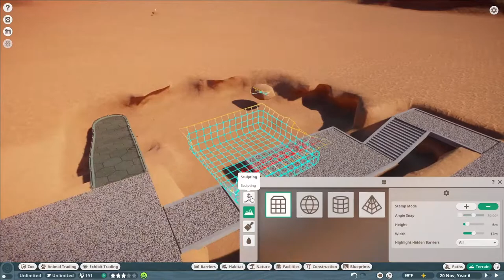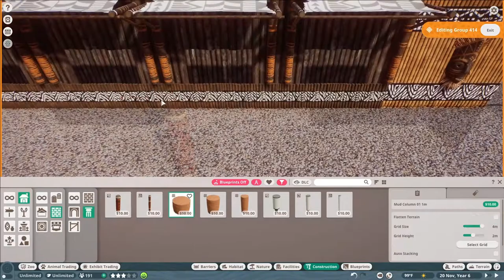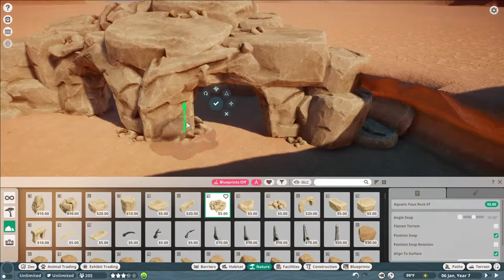Let's Build! Planet Zoo Bongo (No Commentary)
A speed build of my sunken bongo habitat with enclosed viewing, keeper entrance and a shop section up above. Built in my sandbox version of the "Power Struggle" scenario map. Comment your favorite animal so I can do them next!